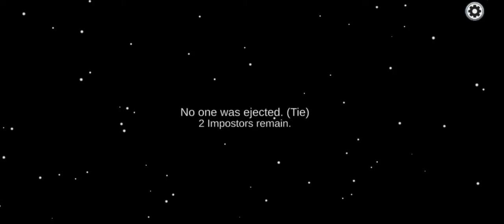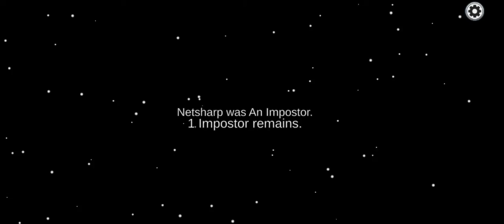among us episode 3